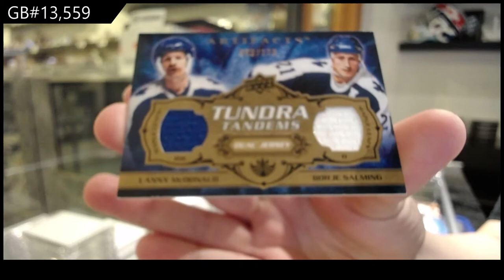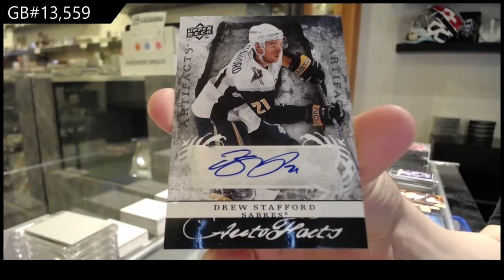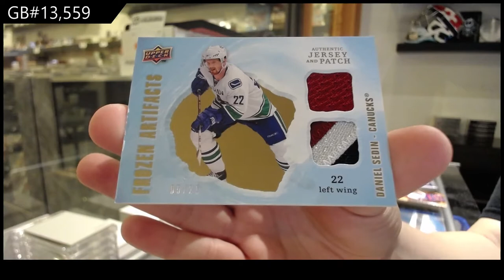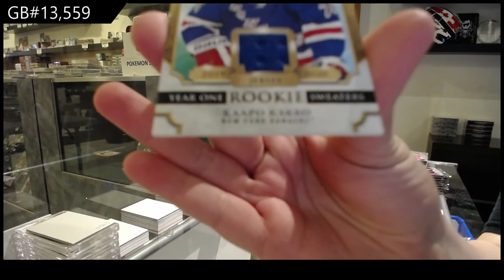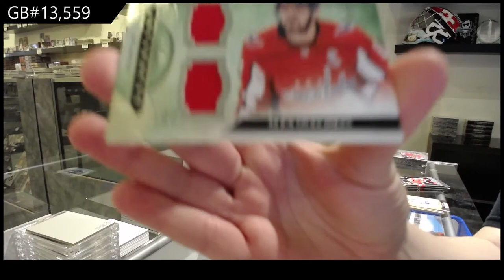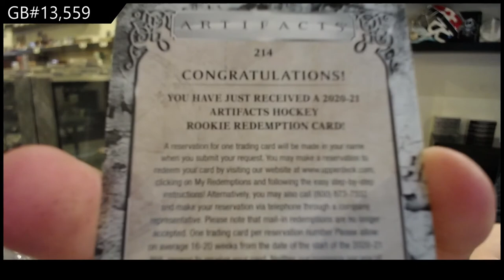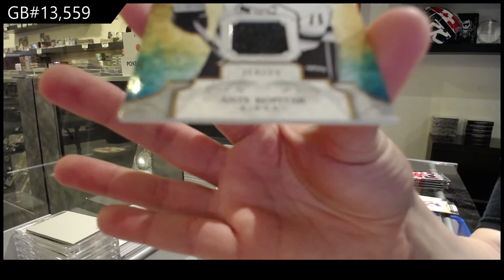08-09 UD Artifacts & 20-21 UD Artifacts Hockey 3 Box Break - C&C GB #13,559